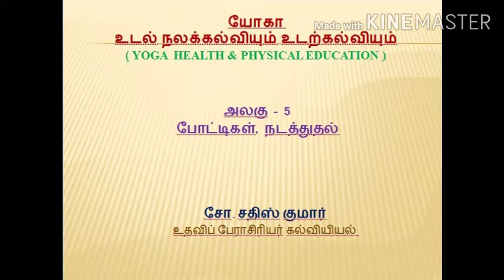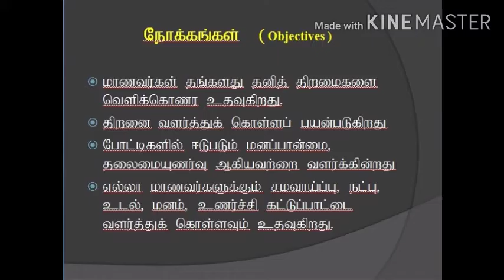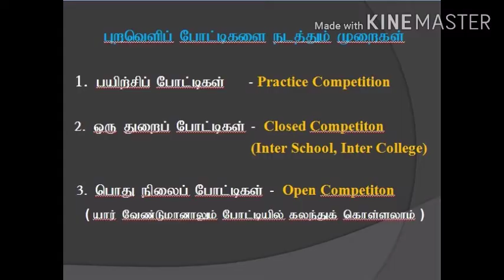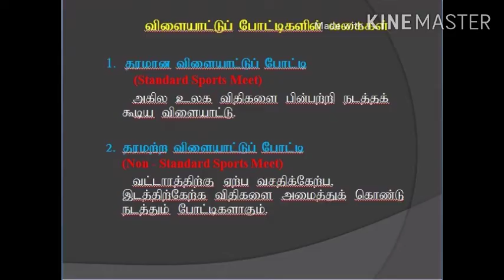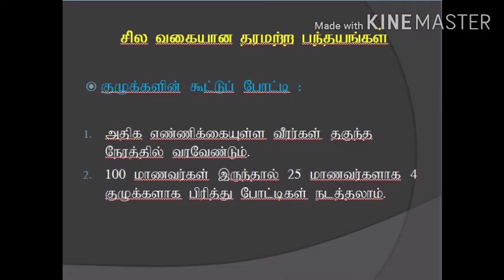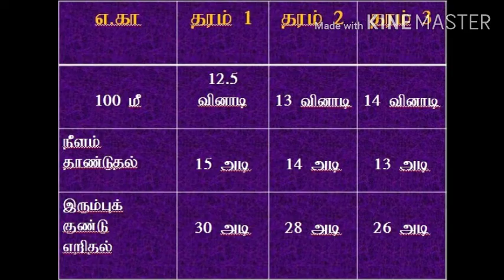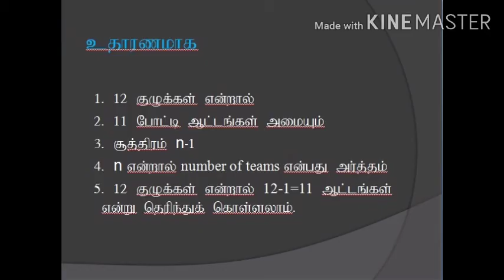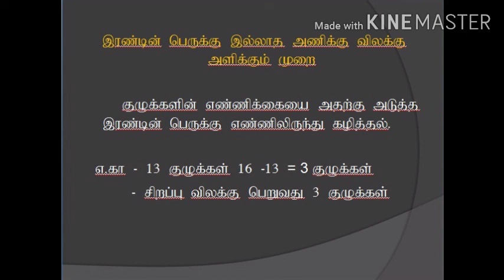யோகா உடல்நலக்கல்வியும் உடற்கல்வியும் Yoga Health & Physical Education Unit - 5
Tamilnadu Teacher's Education University B.Ed 2nd Year Yoga Health & Physical Education Unit - 4